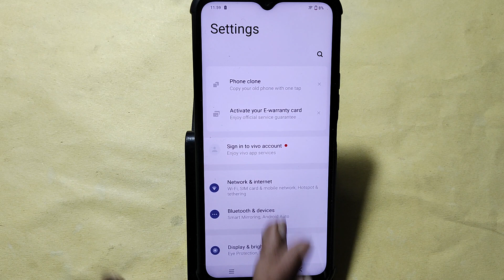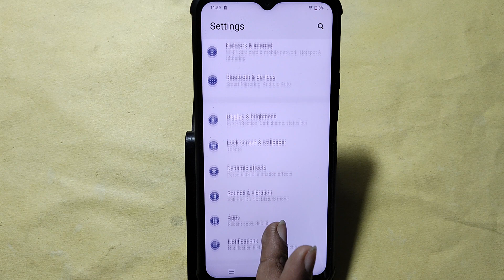How to fix power button problem Vivo T2X 5G, how to fix auto restart problem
Best powerful CPU under 10k

60-Inch Tripod with Bag

7 Socket 6A Extension Board